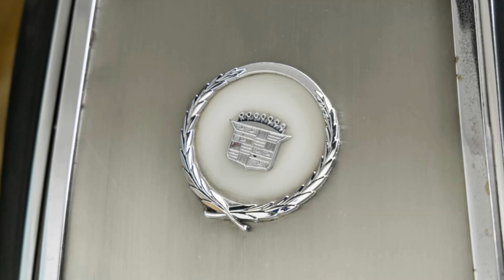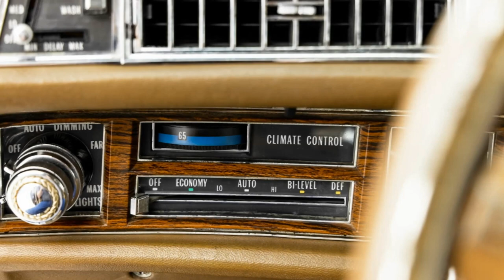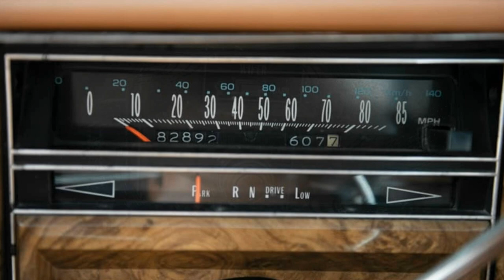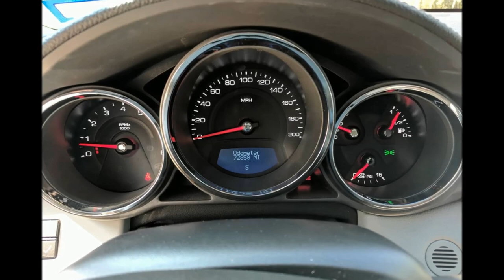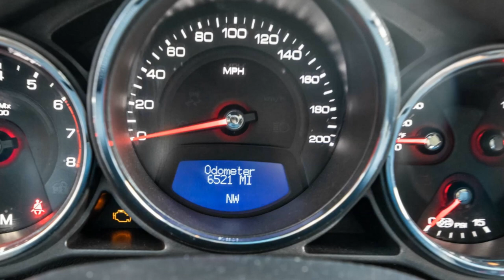Cadillac Wagon -Castilian by Traditional Coach Works Ltd & Wagon by R.S. Harper Custom Coachbuilders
Cadillac Wagon.
You can see:
1969 Cadillac De Ville Hardtop Wagon
1976 Cadillac 'Castilian' Fleetwood Estate Wagon by Traditional Coach Works Ltd
1979 Cadillac Fleetwood Brougham d'Elegance Station Wagon by R.S. Harper Custom Coachbuilders
2011 Cadillac CTS-V Wagon
2013 Cadillac CTS-V Wagon